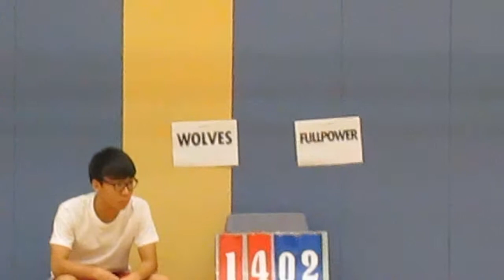RBLHK050714 WOLVES vs FULLPOWER chunk 1